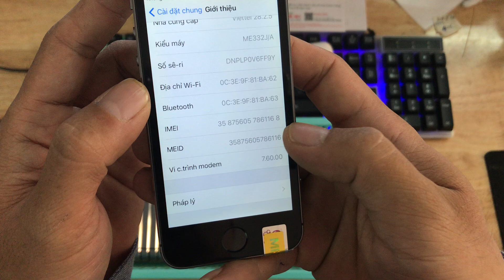Cách phân biêt hàng zin và hàng lên vỏ đối với iPhone 5s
KÊNH  BÁN IPHONE IPAD online Chuyên Nghiệp và Uy tín với gần 30.0000 người theo dõi.
Nói về các sản phẩm của Apple chắc hẳn ai cũng biết là chuẩn nhất là độ bền, thứ 2 là thiết kế, thứ 3 Logo thực sự rất sang trọng
Nếu mọi người quan tâm đến chiếc iphone 5s thì chắc hẳn nó cũng mang tới khá là nhiều trải ngiệm tốt khi dùng
1. Với kích thước nhỏ gọn thì phục vụ nhu cầu làm máy phụ trong thời điểm 2020 vẫn có khá tốt
2. Cấu hình mạnh mẽChip A7 và RAM 1G
Bộ nhớ:16/32/64 (xin quý khách lưu ý lựa chọn đúng bộ nhớ mình cần khi đặt hàng)
Hỗ trợ lên tới IOS 12.4.5
Điểm mạnh: máy chạy mượt, tích hợp bảo mật vân tay, đồng bộ dữ liệu qua icloud đơn giản, nhỏ gọn
Game online: Liên Quân, Free Fire và PUBG vẫn ok nhé
Riêng về sản phẩm tại MR CAU thì 100% may nguyên zin được rất nhiều khách hàng mua sắm tại LAZADA và nhận được rất nhiều đánh giá tốt từ khách hàng.
Địa chỉ Shop : 75b đường bình trưng, p bình trưng đông, quận 2, TP Hồ Chí Minh